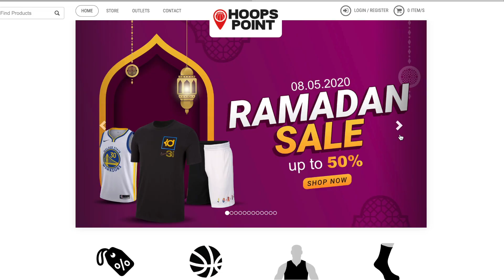Sejarah dan Teknologi di Sepatu Jordan 5 Fire Red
Video Naksir Sneakers kali ini akan membahas Jordan 5 Fire Red Review. Sepatu yang digunakan Michael Jordan di tahun 1990, dan dengan sepatu ini Michael Jordan mencetak point tertinggi di sepanjang karirnya.

info: if there was no on feet look inside the video, means the sneaker wasn't mine.

THANKYOU GUYS